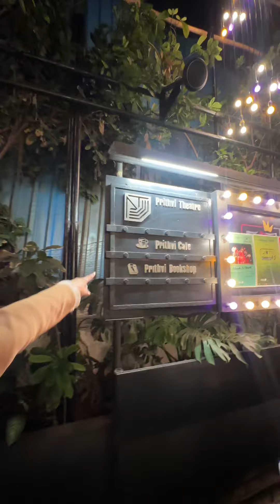Celebrity jesa professional shoot karwaya mumbai me